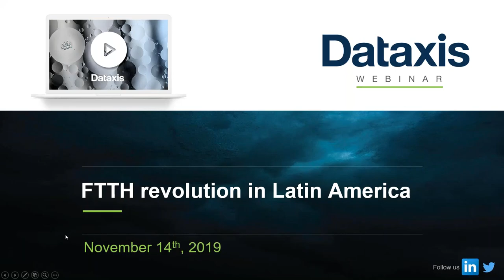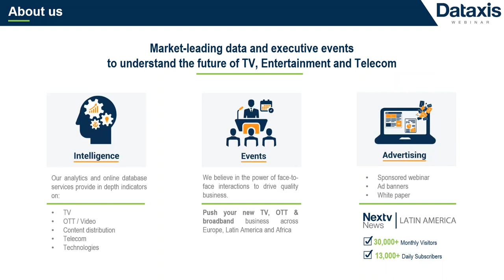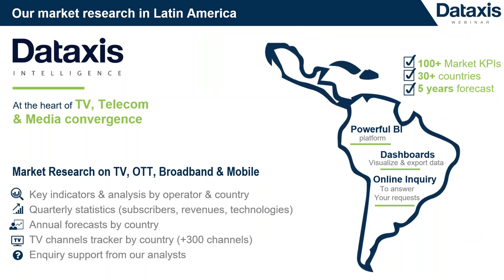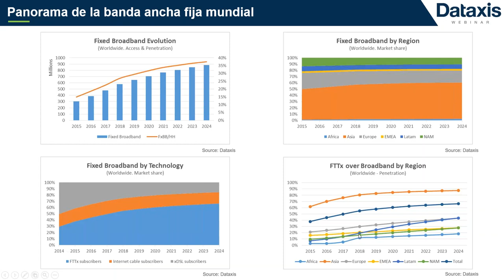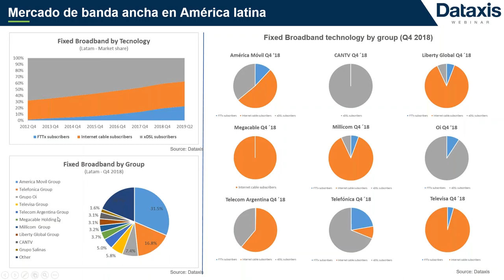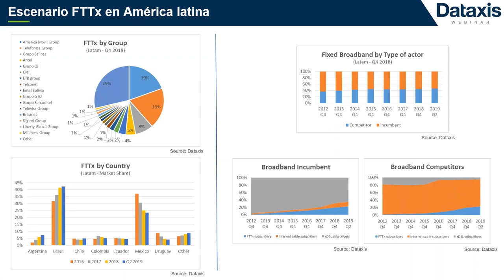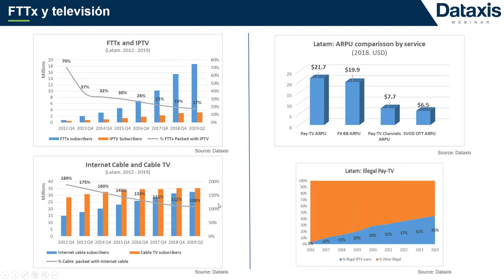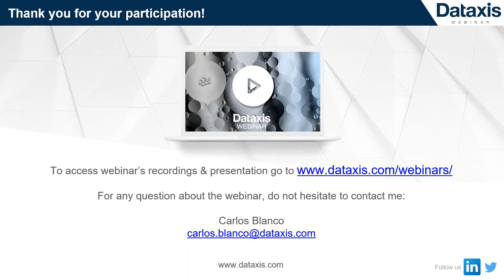FTTH revolution of small operators in Latin America